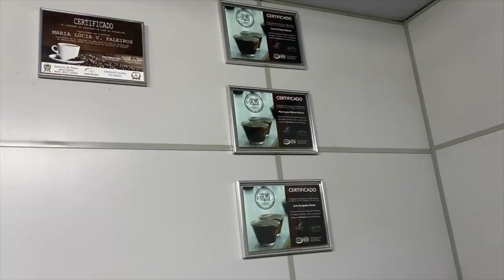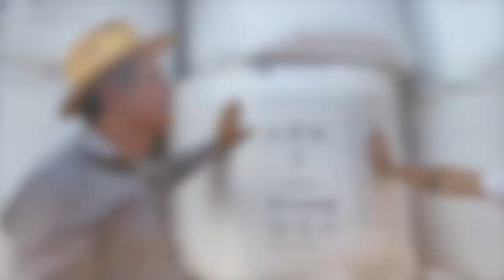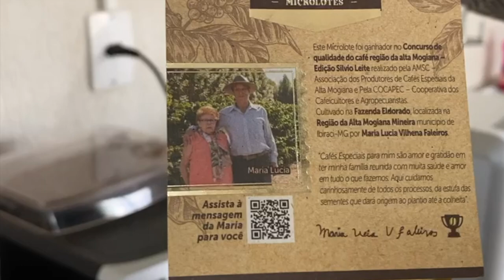1st Farm - Jean Faleiros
Our first stop was to the coffee farms owned by Jean Faleiros,  one of the top specialty coffee growers in the region of Alta Mogiana as well as the entire country of Brazil.